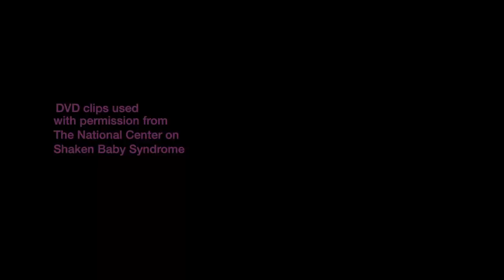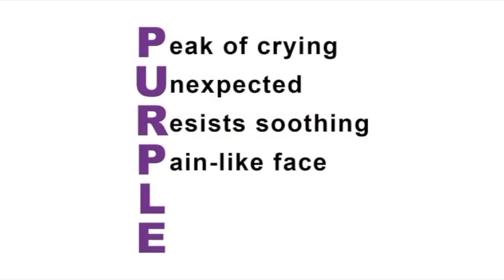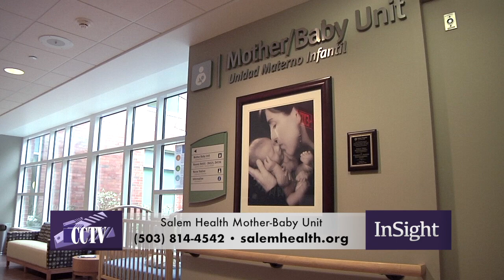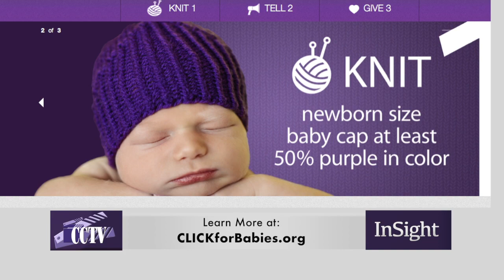InSight - Salem Health Mother Baby Unit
Nurses from Salem Health Mother-Baby Unit talk about what to expect with newborns and how to comfort them and keep them safe especially during what the National Center on Shaken Baby Syndrome calls The Period of PURPLE Crying™. Salem Health gives each family of a new baby a complimentary DVD from the NCSB. Clips from it used with their permission.